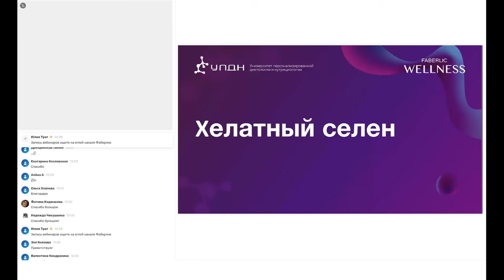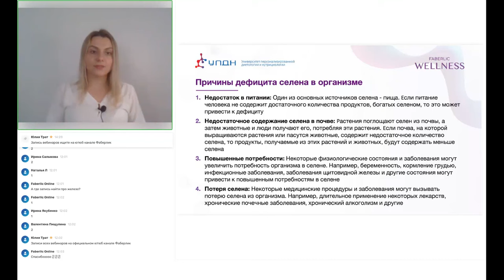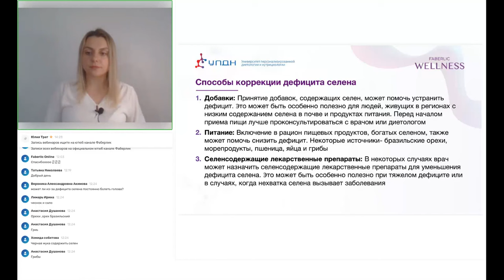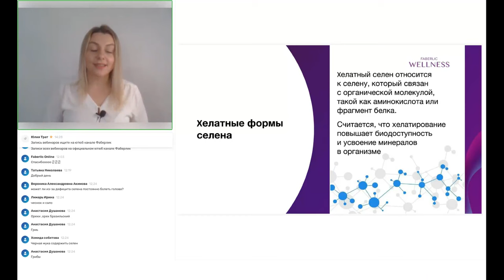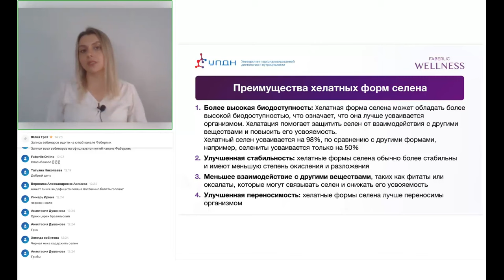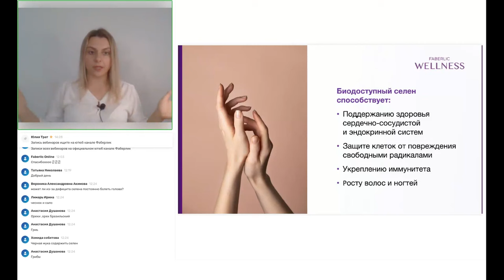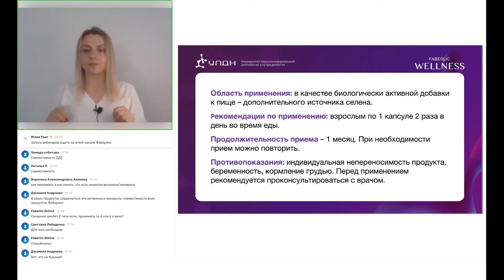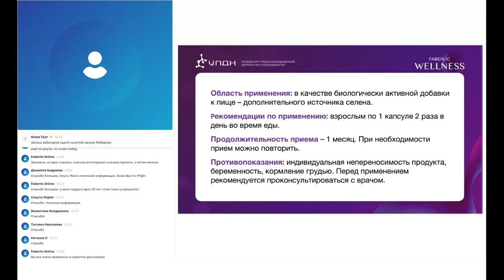БАДы Faberlic: Хелатный селен (11.10.2023)